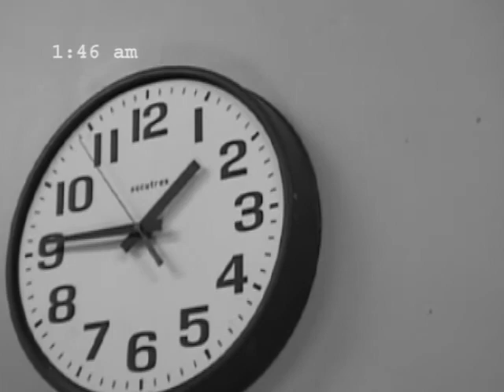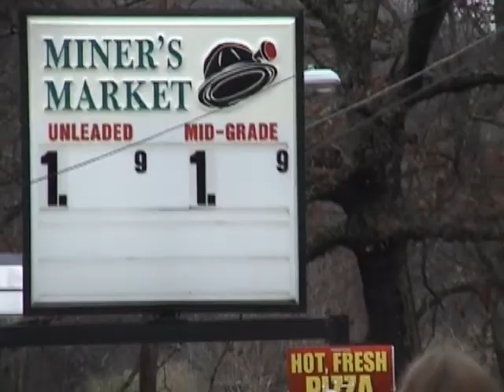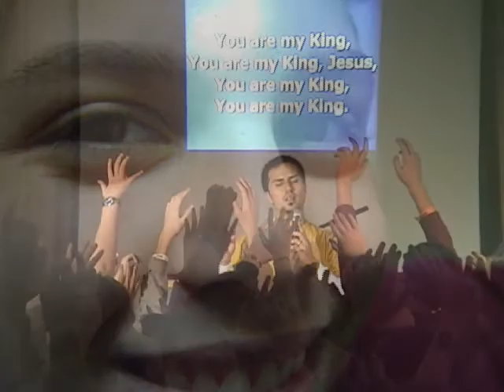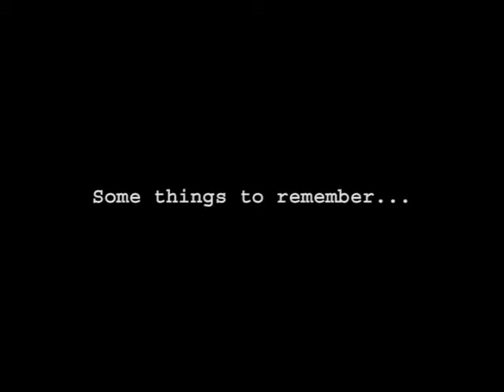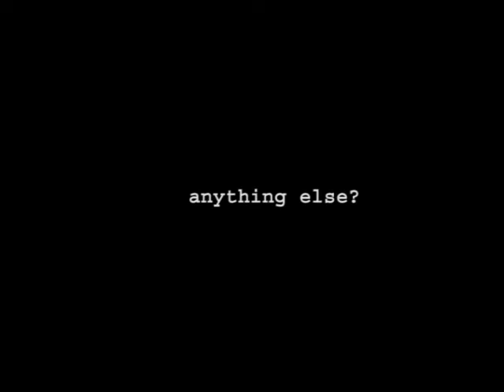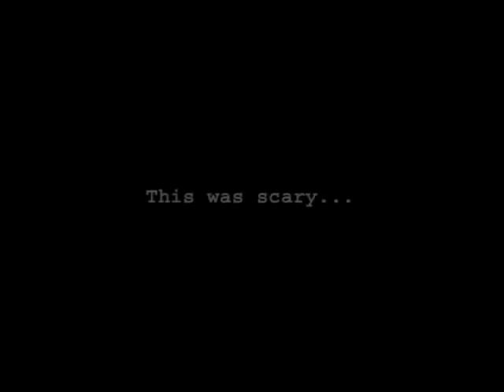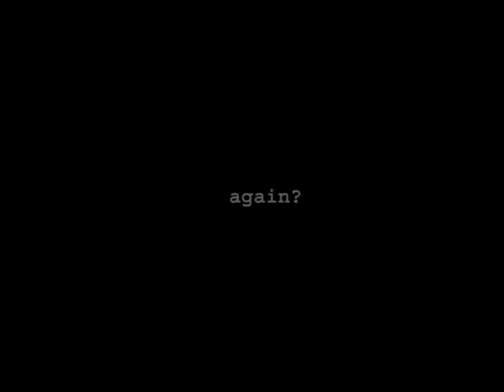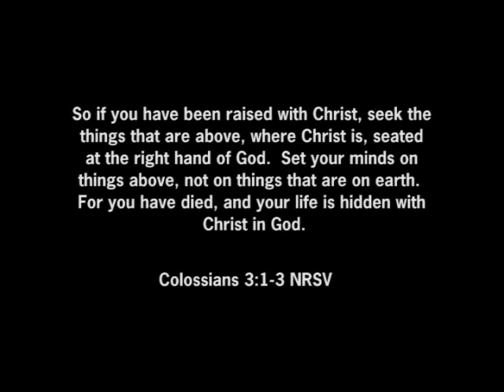SLAM 2002: Appalachia (Davidson Academy)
Students from Davidson Academy served Appalachia communities with Global Outreach Developments International.